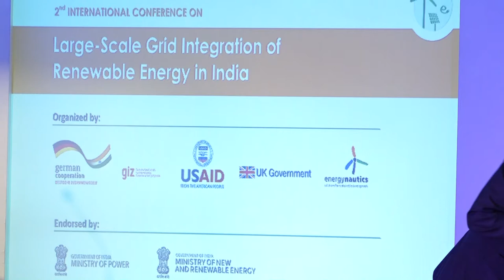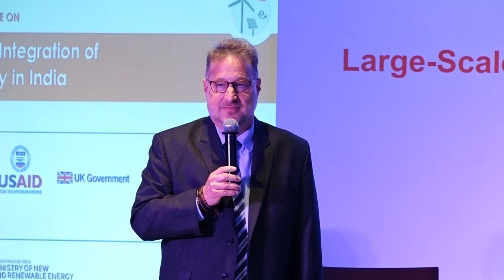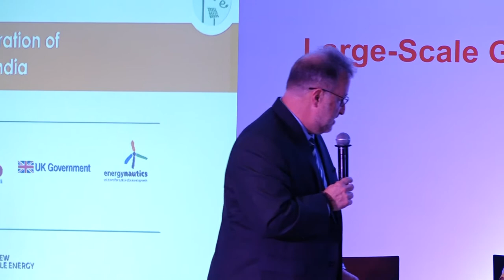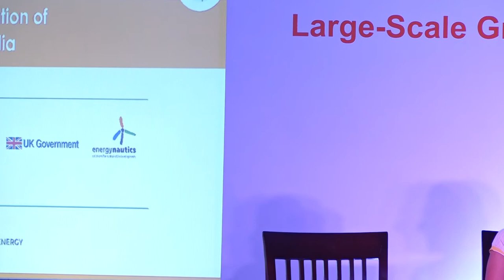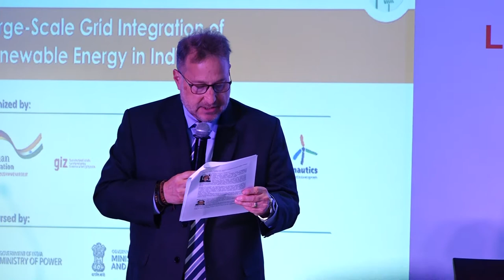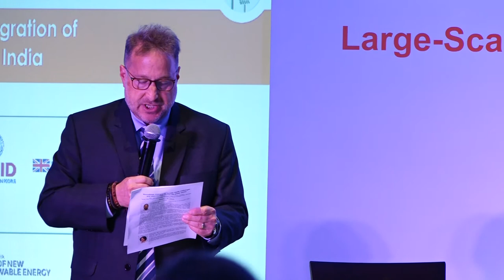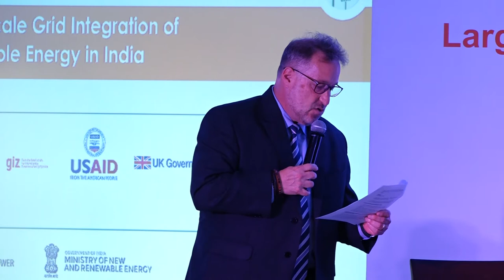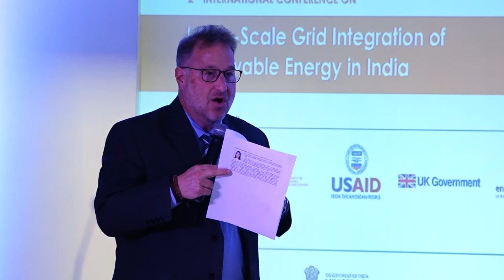2019 | 2ND INTERNATIONAL CONFERENCE ON LARGE-SCALE GRID INTEGRATION OF RENEWABLE ENERGY IN INDIA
DAY 2: ROUND TABLE - DIALOGUE ON GENDER EQUITY CHALLENGES AND OPPORTUNITIES ACROSS THE POWER SECTOR
Moderator:

Michael Satin (Director, Clean Energy & Environment Office, USAID/India), Shalini Sarin, (Board Chair Signify Foundation, NL and ISA Global Taskforce for Foundations, UN Independent Director Linde, India; Automotive Axles Ltd. and Meritor HVS, India Strategic Advisor – Human Resources, BoP and CSR)
Kathleen O’ Dell, Principal (Partner)/ Deloitte U.S.
Markus Wypior, Deputy Cluster Coordinator-IGEN, GIZ
Debolina Chakravarty, Research Director at Spencer Stuart, India
Minaxi Garg, HOD (Renewables, Corporate Planning & Contracts & IMS), POSOCO